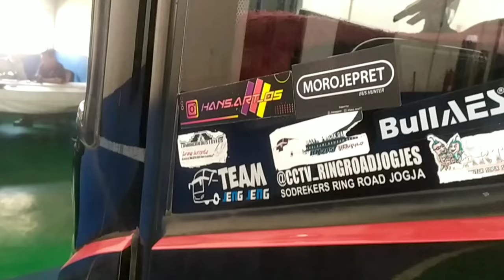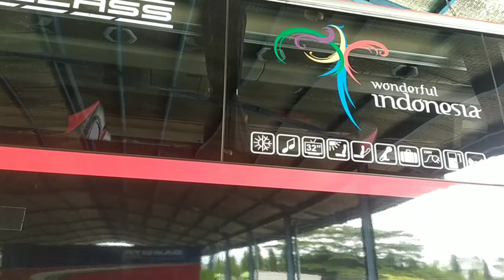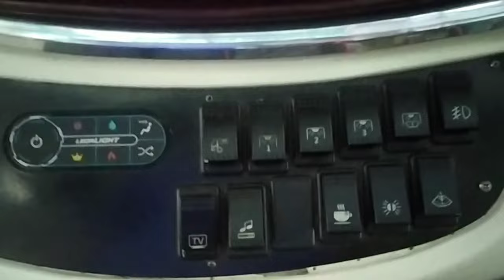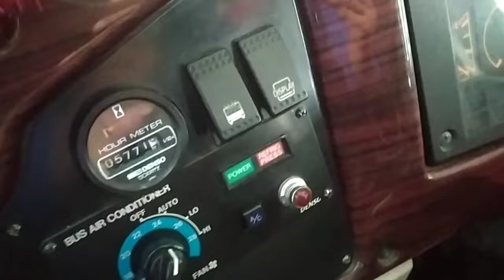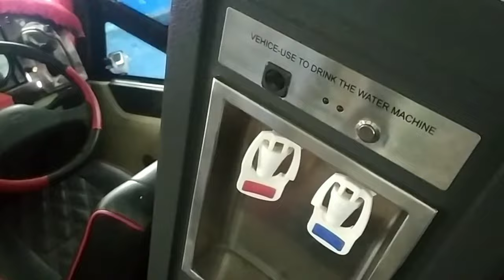TAMPILAN SEGAR DARI HINO BUS R260